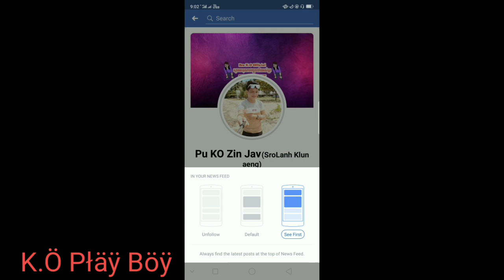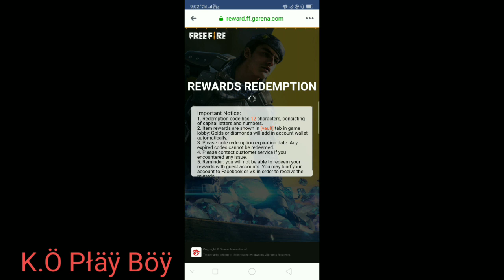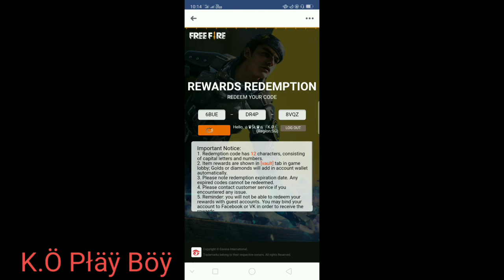FREE FIRE mk hz 😱 / K.Ö Płäÿ Böÿ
FREE FIRE មកទៀតហើយ😱 / K.Ö Płäÿ Böÿ